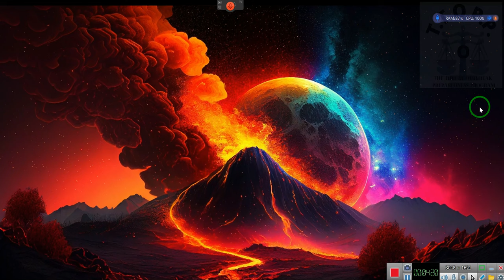Services to be Offered SHORTLY